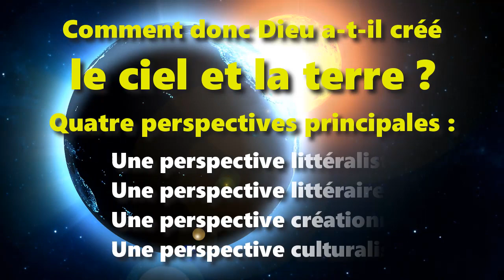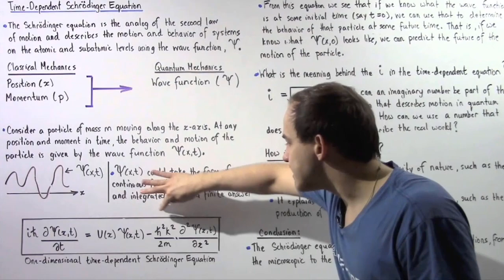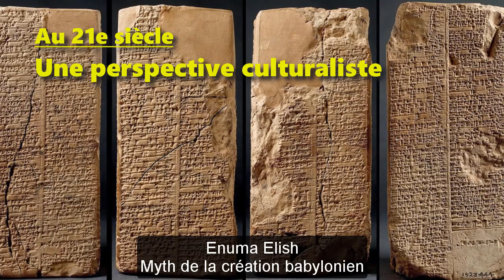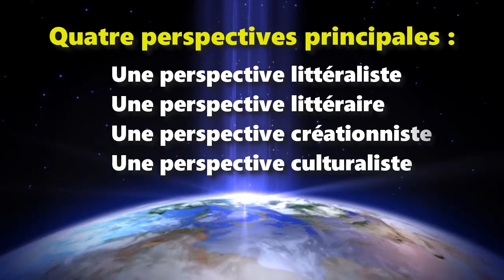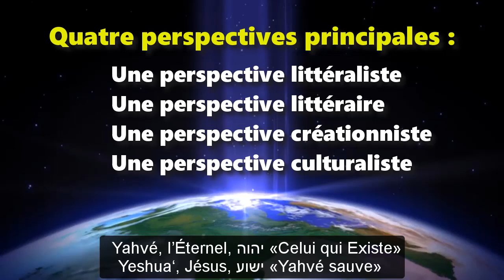Comment donc Dieu a-t-il créé le ciel et la terre ?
wordwatchers.currah.us

Au cours de deux millénaires, ceux qui prennent au sérieux la Bible ont adopté quatre perspectives principales de son récit de la création.

Quatre perspectives principales
• Une perspective littéraliste
• Une perspective littéraire
• Une perspective créationniste
• Une perspective culturaliste

Jusqu’au 18e siècle : Une perspective littéraliste

Les littéralistes regardent la création comme un acte surnaturel qui se produisit tout comme le récit le décrit. Un déité puissant donna existence à toutes choses au cours d’une semaine de sept jours. Une terre d’abord, puis la lumière, suivis du soleil, de la lune et des étoiles. Ensuite, toutes les formes de vie non humaines, et enfin l’humanité.

« Au commencement, Dieu créa les cieux et la terre. … Le septième jour, Dieu mit un terme à son travail de création. » Genèse 1 : 1, 2 : 2 (Segond 21, 2007)

Au 19e siècle : Une perspective littéraire

Lorsque les Darwinistes se mirent à réclamer des processus scientifiques, ils ont fait du récit biblique un mythe, un fable démodé.

Intimidés, ceux qui croyaient toujours à la Bible, ont adopté une doctrine d’évolution théiste, selon laquelle Dieu aurait créé toutes chose par le biais de la sélection naturelle. Ainsi, les sept jours du chapitre 1 de Genèse sont devenus sept éons de millions d'années.

« Au commencement, Dieu initia un processus évolutionnaire, par lequel il créa les cieux et la terre. … Le septième éon, l’évolution est arrivé au terme de son travail. »

Au 20e siècle : Une perspective créationniste

Pendant que les athées firent recours aux probabilités de la statistique quantique pour expliquer l’origine de l’univers à partir du néant, les biblistes se mirent à invoquer la complexité des organismes vivants comme preuve d’un Dessinateur divin.

Munis de diplômes universitaires, les créationnistes ont pu interpréter les données scientifiques dans le cadre d’une vision du monde de théistique.

« En initiant le temps, la Personnalité déploya de l’énergie dans l’espace et dans la matière. … Depuis la septième dimension, elle perfectionna son travail de création. »

Au 21e siècle : Une perspective culturaliste

Les étudiants and enseignants créationnistes, étant exclus des universités étatiques, ceux qui aiment toujours la Bible sont en train de découvrir des antiques littératures païennes qui mettent de la lumière sur les contextes culturel et littéraire du récit biblique.

Au lieu d’être un document scientifique ou même non-scientifique, la Bible s’avère un document préscientifique. En utilisant le langage et les concepts païens, la Bible affirme que c’est Yahvé, lui seul, qui créa toutes choses, et il appelle à toutes les nations de prêter serment à lui seul.

« Quand le Vrai Déité se mit a préparer le ciel et la terre… Quand tout était prêt, le Déité a cessé son activité de création. »

Laquelle de ces quatre perspectives est la plus correcte ?

Celle que tu préfères, pourvu que tu retiennes ta foi en Yahvé, le Dieu de la Bible.

D’ici mille ans, quand la science d’aujourd’hui s’avérera risible, le récit biblique de la création lancera le même défit : mettre sa foi en Yahvé, le Créateur et juge du monde.

יהוה (Yahvé, l’Éternel, «Celui qui Existe»)
ישוע (Yeshua‘, Jésus, «Yahvé sauve»)